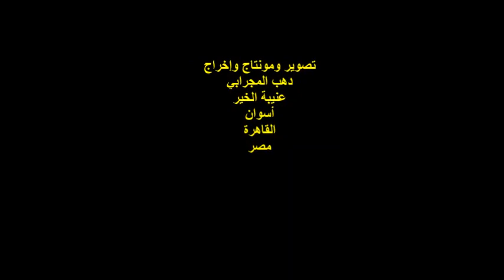ندوة ملتقى ظل الصفصافة/الشاعر/الجميلي أحمد حسن/ الخميس 21/10/2021/جمعية هيئة خريجي الجامعات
أمسيةٌ ثقافيةٌ
ندوة ملتقى ظل الصفصافة
رئيس مجلس الإدارة الشاعرة الكبيرة / وداد الهواري
تقديم الشاعرة / منى جلال
مشاركة الشاعر / الجميلي أحمد حسن
عضو مجلس إدارة نقابة إتحاد كُتَّاب مصر
 شاعر الصورة
عنيبة الخير / أسوان / القاهرة
مصر